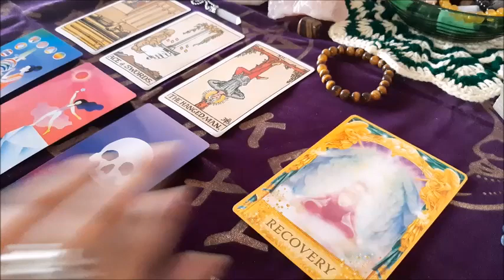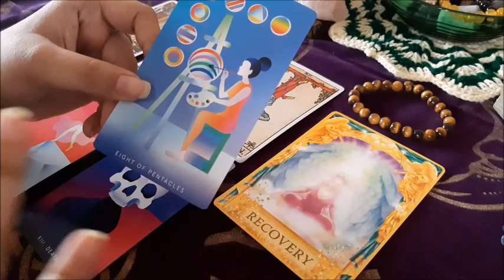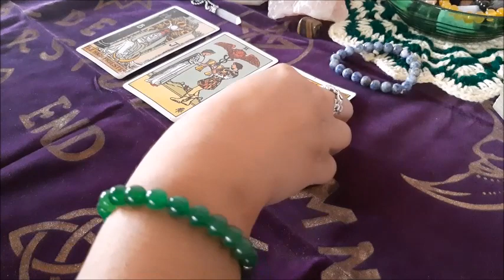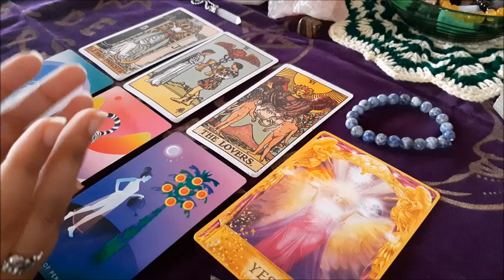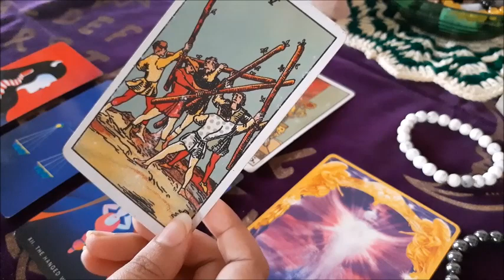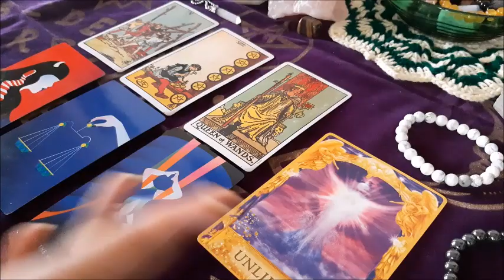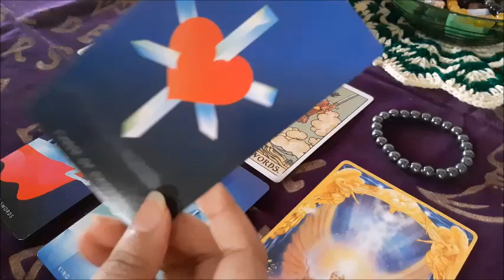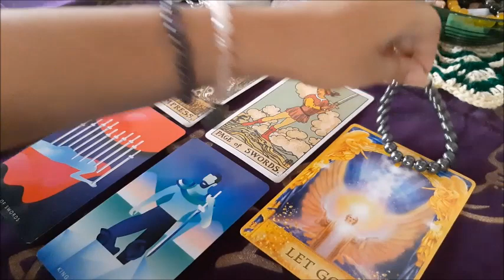क्या उन्हें अपनी गलती का एहसास होगा? || Will They Realize Their Mistake|| Bliss World Tarot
I am an Internationally Certified Tarot Reader.

This is a GENERAL READING it may or it may not resonate to you,

For personal readings :
(Personal Reading charges -
Rs 500/- per question
or
if you have many questions then you can book one hour session -
charges Rs 1500/-per hour)

TIMESTAMPS :

Tiger's eye Bracelet - 4:11
Sodalite Bracelet - 12:52
Howlite Bracelet -20:53
Hematite Bracelet - 29:47